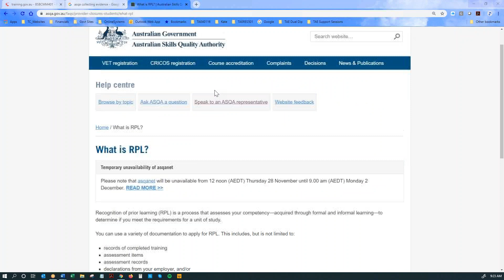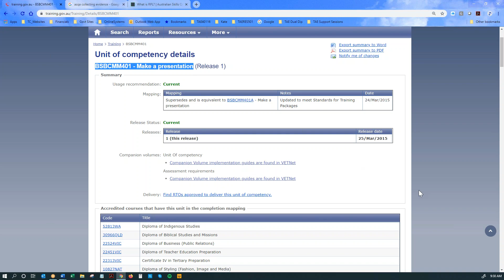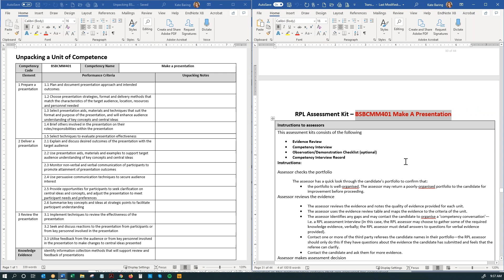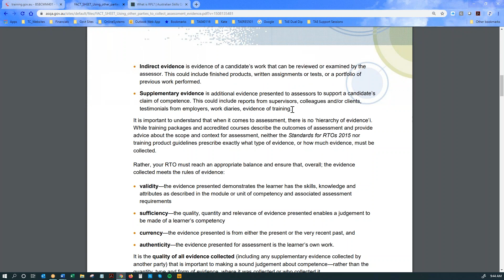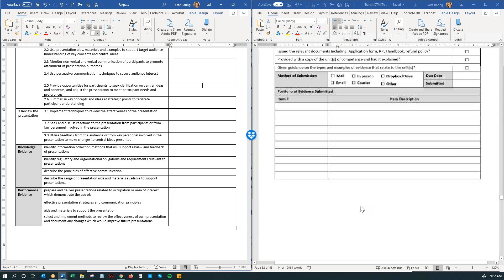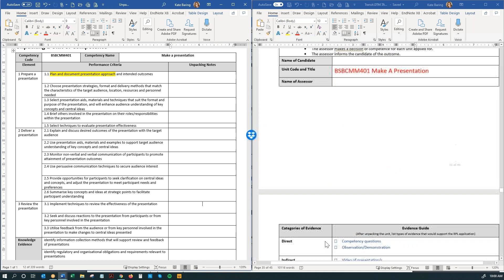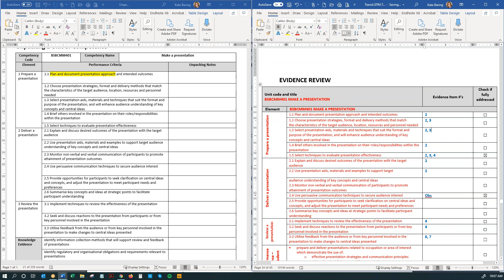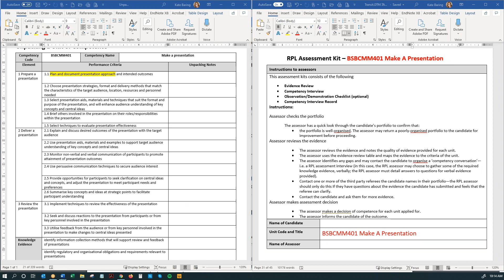Designing and using RPL Kit's (Comprehensive Content & Assessment Help)